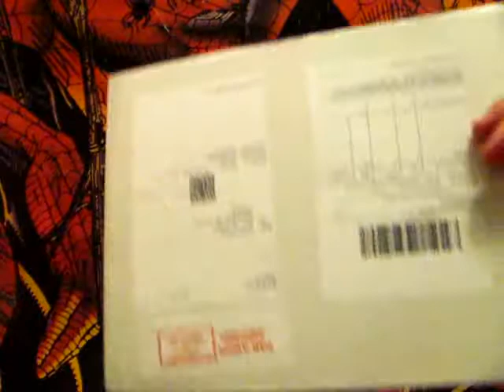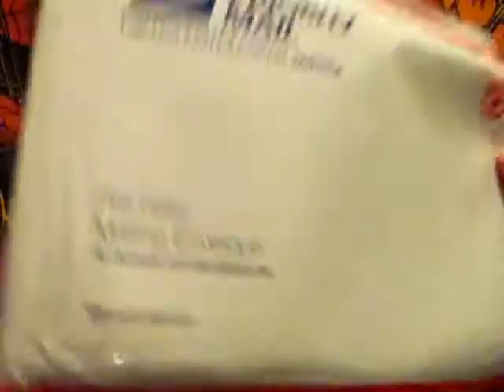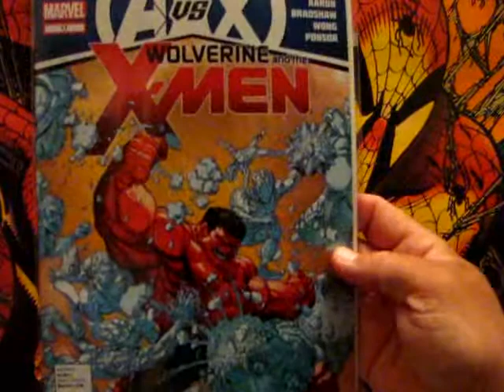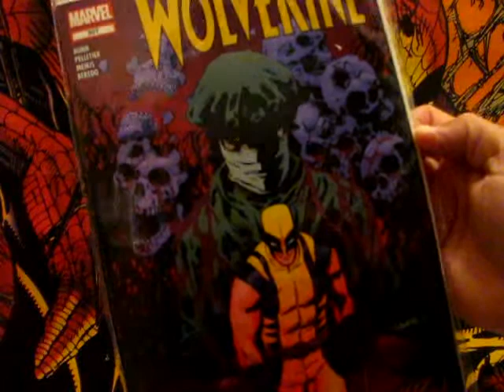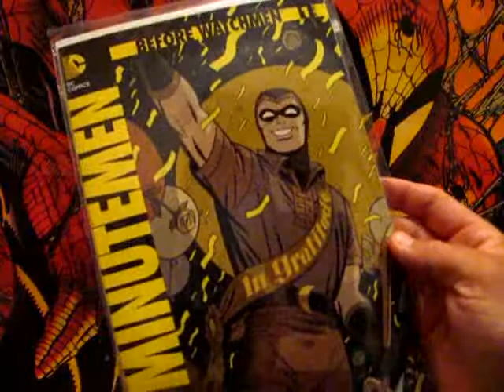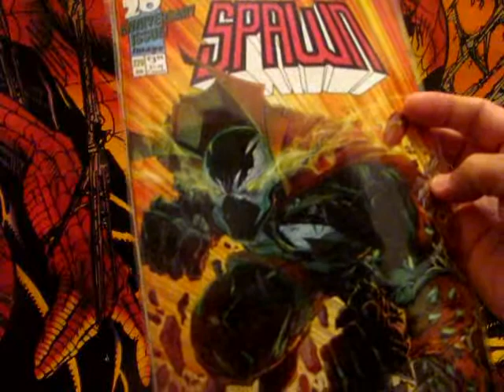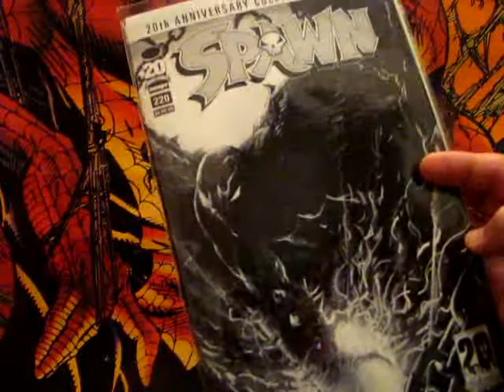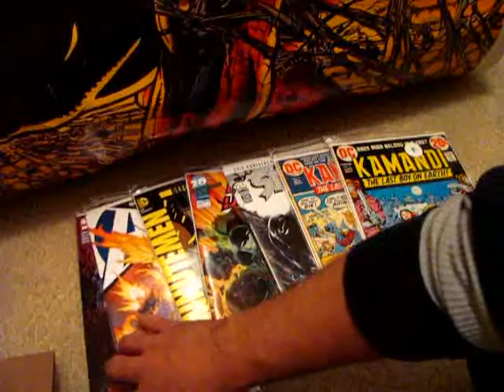before watchmen , spawn 20th anniversary & belated birthday gifts